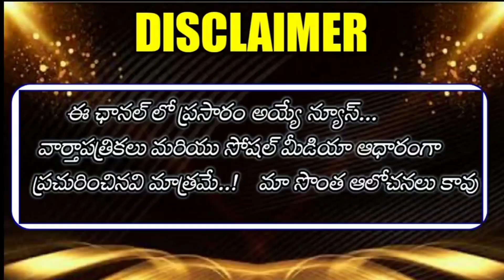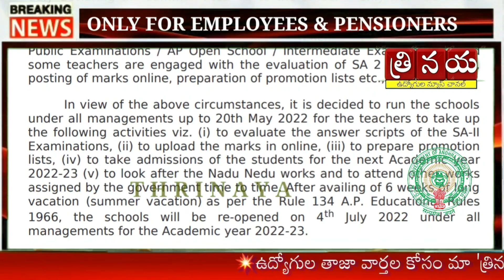Summer Holidays Announcement to AP School Education || Orders Released Just now